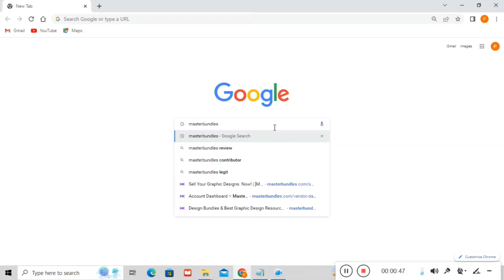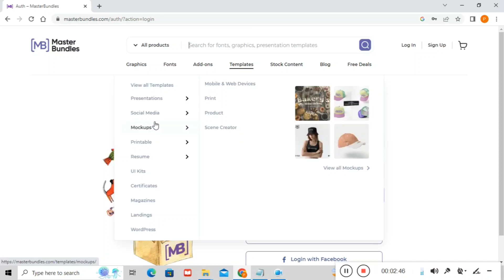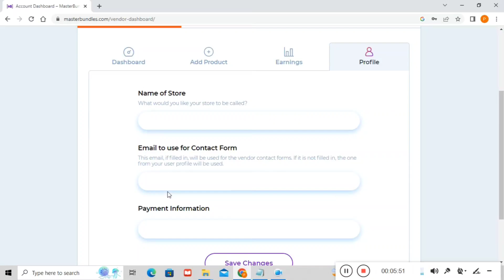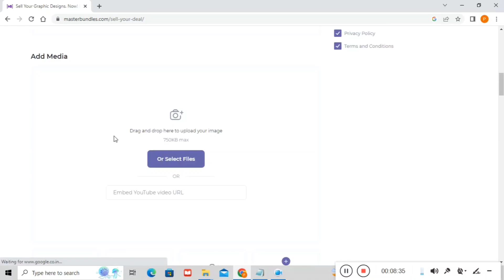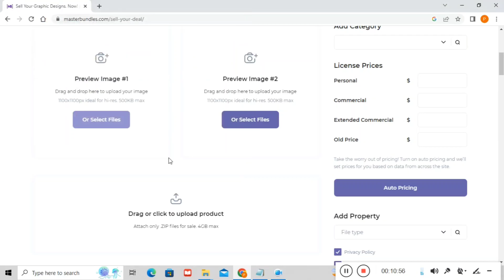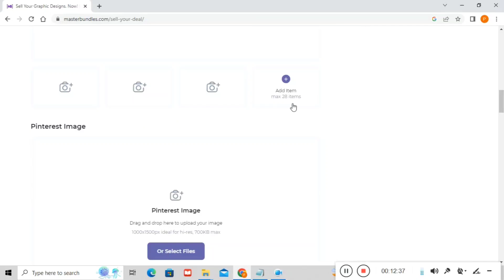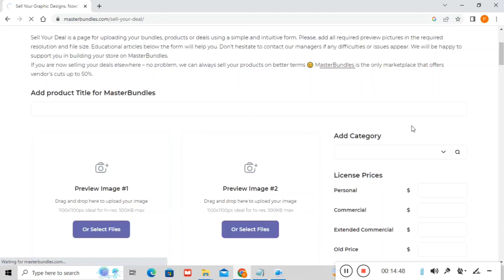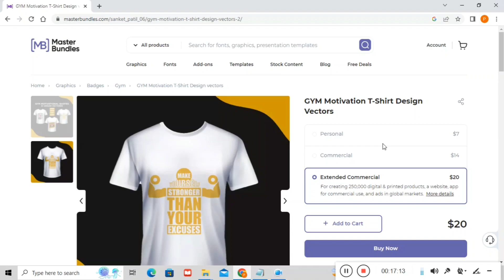आता मिळवा पाहिजे तेवढ्या बॅनर च्या ऑर्डर्स | How to Earn Money As a Graphics Designer Masterbundles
Links 👇👇👇👇👇👇👇👇👇

🤑 डायरेक्ट वेबसाईटवर जाण्यासाठी खालील लिंक वर क्लिक करा भावांनो -

😍 तुम्हाला त्या वेबसाईटवर मटेरियल डाऊनलोड करायचं असेल तर
खालील लिंक वर क्लिक करा भावांनो -

🙏🙏धन्यवाद🙏🙏